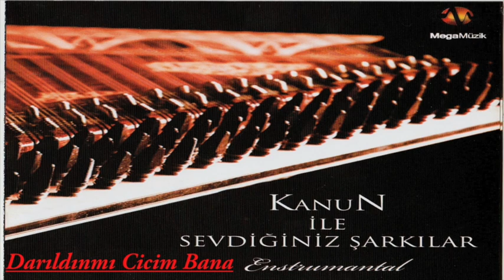Sezgin Sezer - Darıldınmı Cicim Bana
KANUN İLE SEVDİĞİNİZ ŞARKILAR